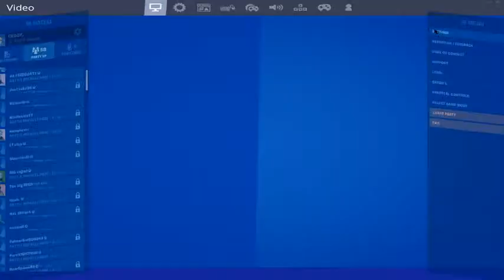Playing arena trios with MSF REED at 4 l Vibing l !keyboard l !mouse